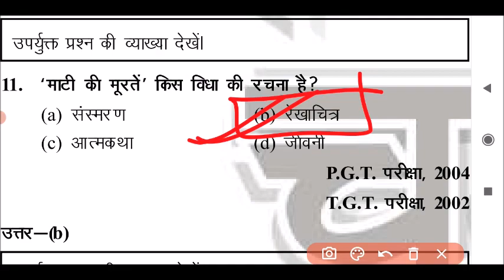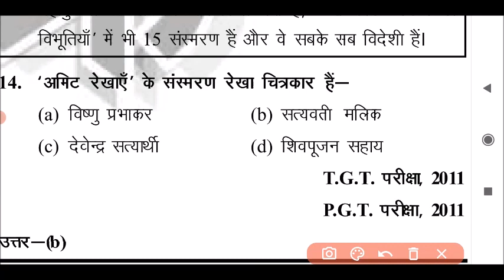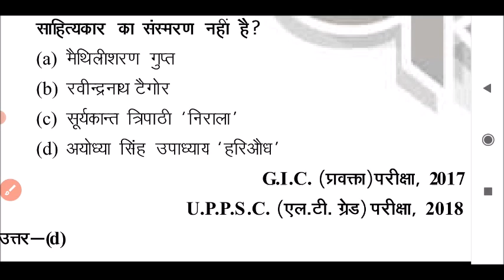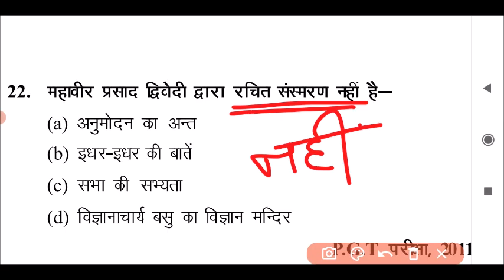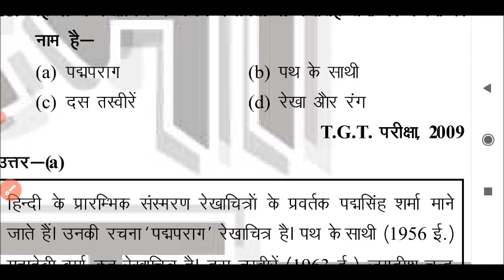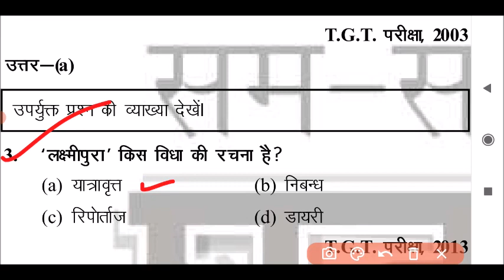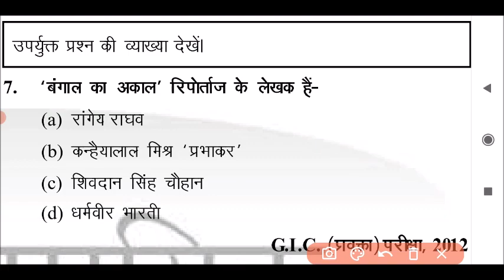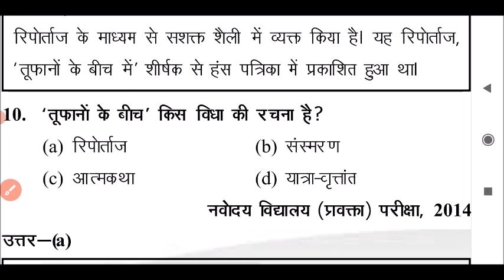HINDI_LIVE_TEST-हिंदी_साहित्य HINDI_SAHITYA hindisahityakaitihas /-1stgrade-2ndgrade